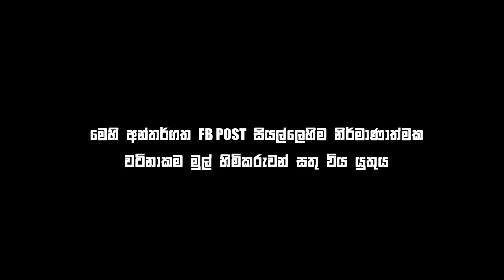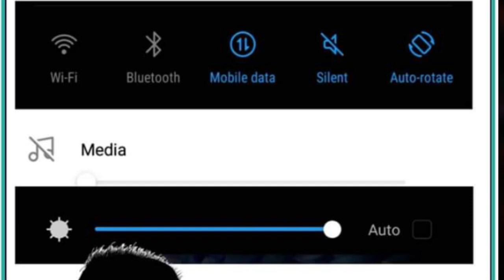Bukiye Rasa Katha | Funny Fb Memes Sinhala | 2019 - 10 - 29 [ ii ]